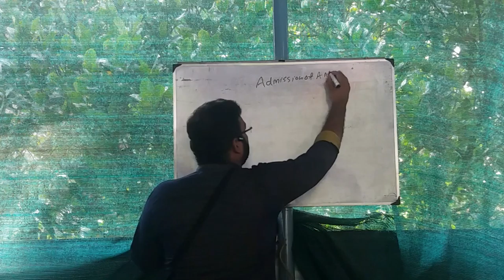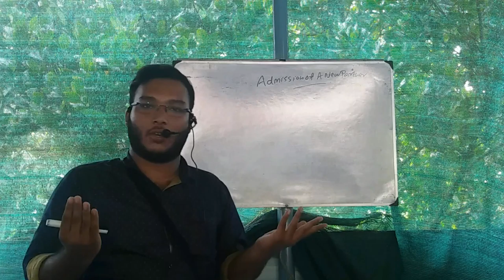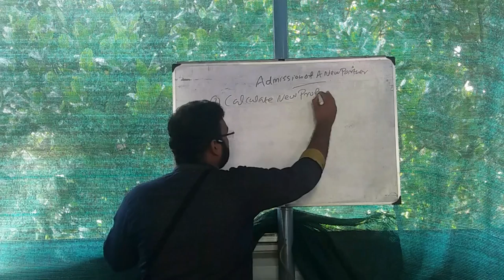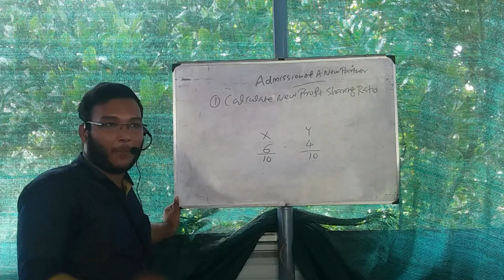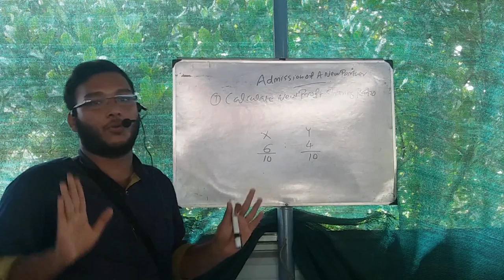3 PLUS TWO ACCOUNTANCY ADMISSION OF A PARTNER PART 3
M.S SHABEER(ACCOUNTING TEACHER AT EDU SMART EDUCATION CENTRE,VADAKKEKKAD)